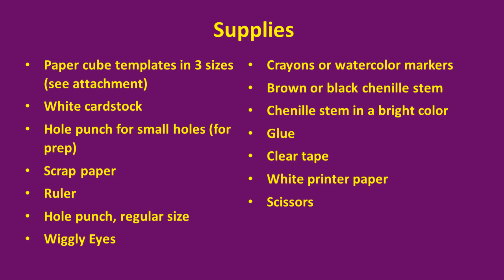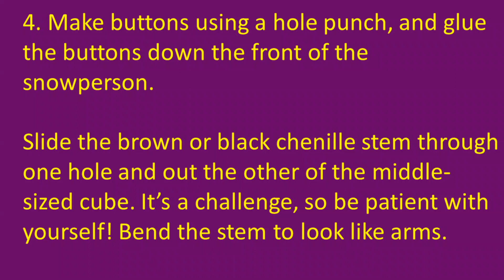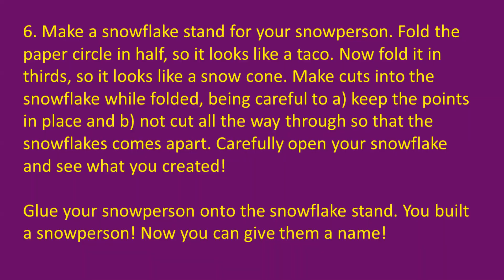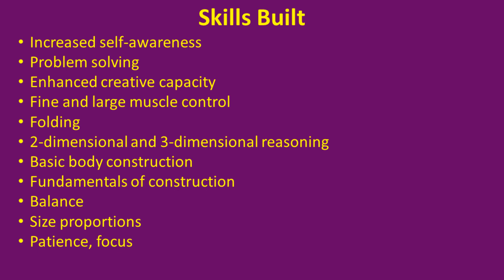A Spacious Place—I Can Create: Build a Snowperson (January 6, 2023)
Create a snowperson by constructing and then building with paper cubes!

A Spacious Place provides opportunities for creative expression to underserved populations including persons with developmental delays, brain injury, persons who are deaf, survivors of abuse, families on low and fixed incomes, and persons in their senior years.